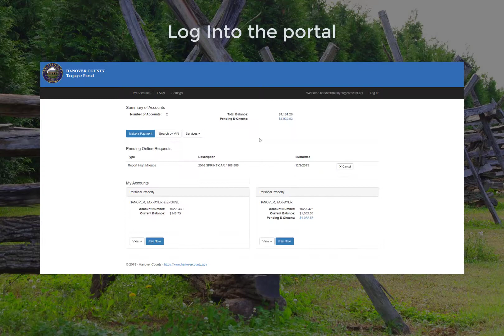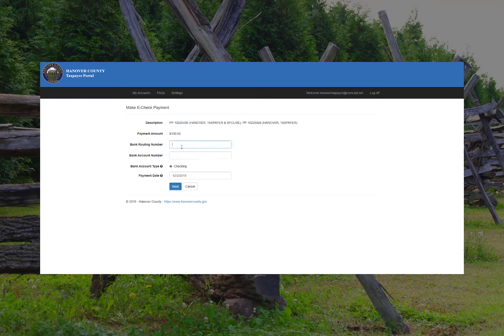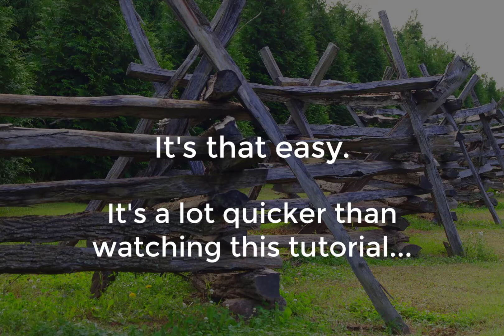Taxpayer Portal Paying Your Bill in Portal